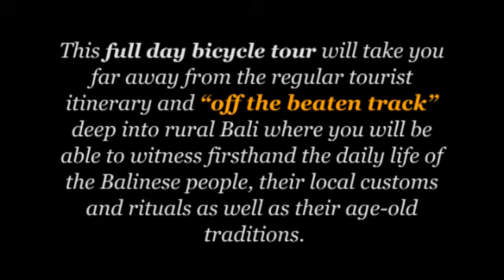The Magnificent Kehen Temple - Bali Hai Bike Tours (Ultimate+)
Visiting the magnificent thousands years old temple called Pura Kehen. Considered as Bali's second largest temple, it has three courtyards connected by steps, and is decorated with carvings and statues. A large banyan tree shades the lowest and second courtyards. You will be able to enter the temple to see it in all its splendour and if by any chance there is a ceremony taking place, you will be invited to witness the colourful event and our guides will explain you the significance of the ritual.